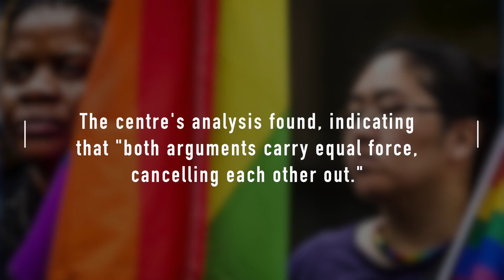KTF News - A Majority of Australians Support Same Sex Marriage